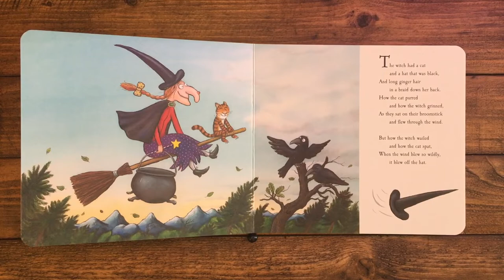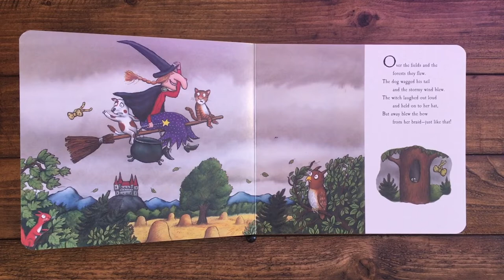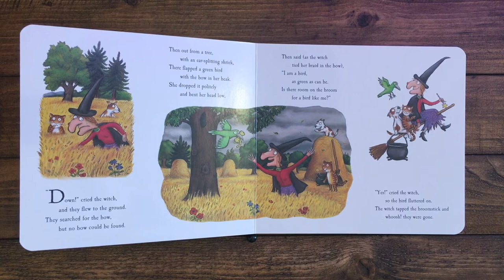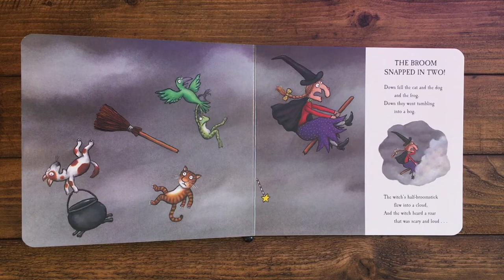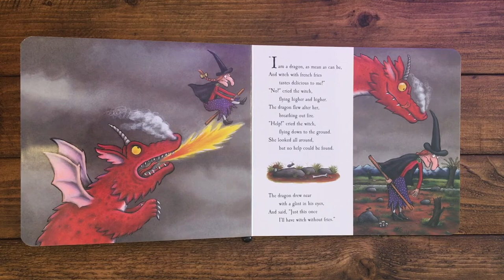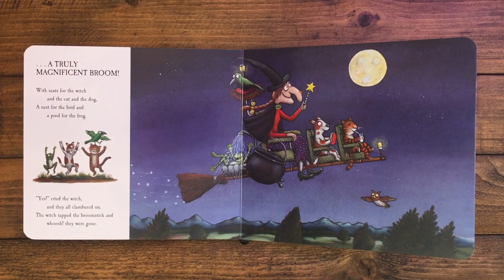Story Time: Miss Mellie's Corner - Room on the Broom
Episode 7 of our new Story Time video series: Miss Mellie's Corner! This week is: I Know a Bear read by Miss Natalie!

We at Beastly Books and the Jean Cocteau Cinema thought it'd be nice to provide this as a service to our community! While we don't currently carry the books we will be reading, our goal is to carry a larger selection of kid's books upon re-opening! We hope you enjoy!

Author: Julia Donaldson
Illustrator: Axel Scheffler
Book: Room on the Broom

Filmed and edited by Melanie Harris